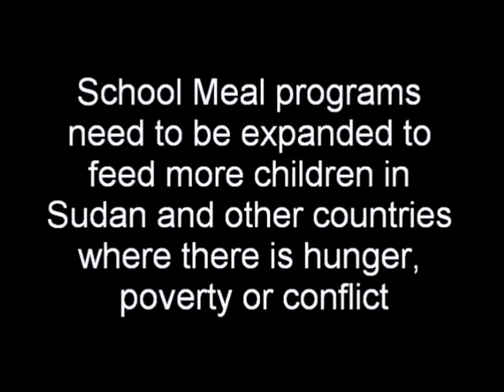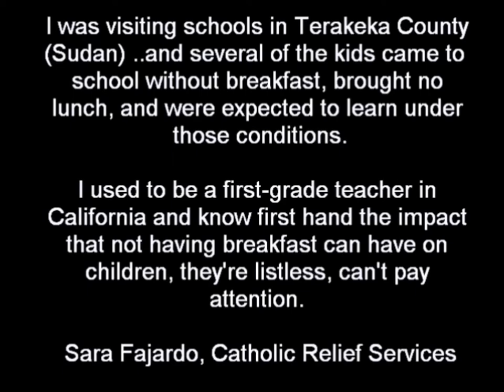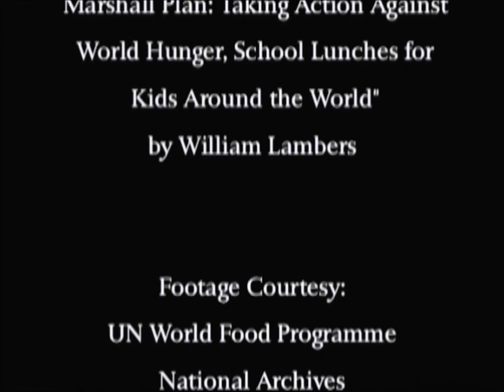School Meals Win the Peace: From World War II to Today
The short film Ending Child Hunger: School Lunches for Kids Around the World.